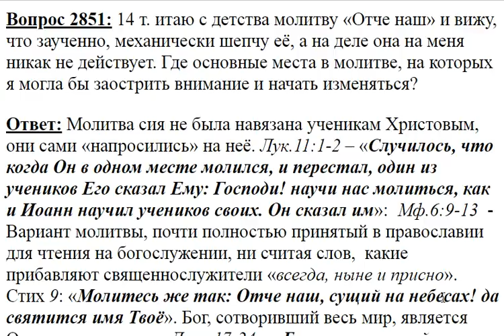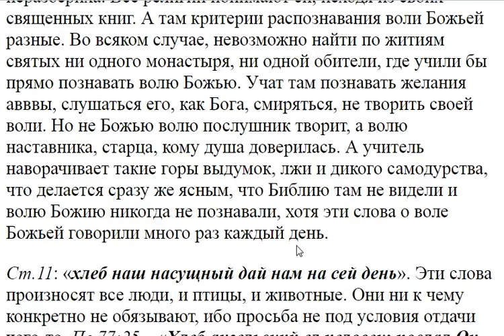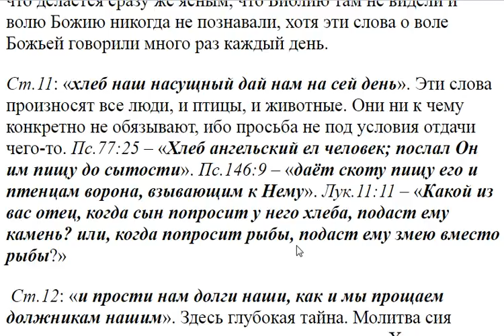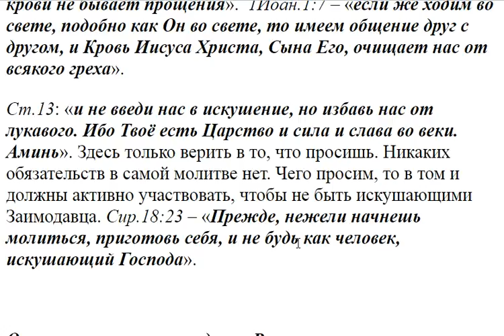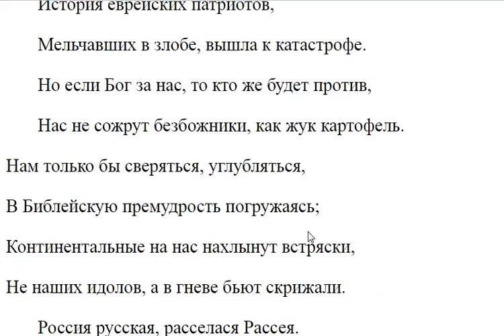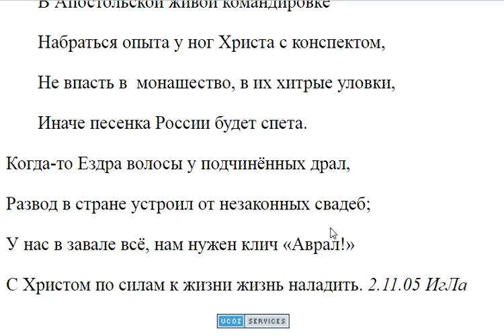2851. Где основные места в молитве "Отче наш?"